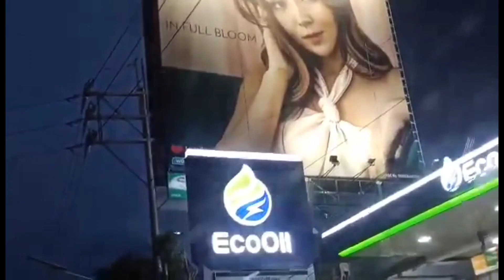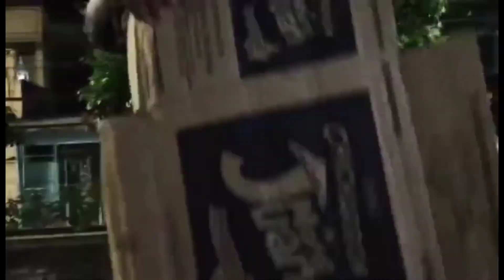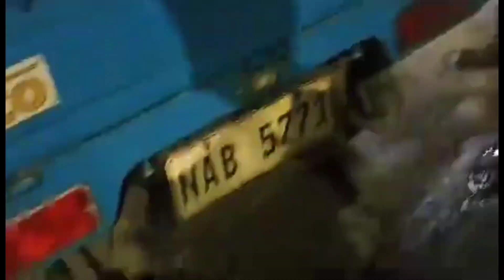LIPAT GAMIT hindi ng BAHAY, dala ang aral ni CONG TV (Prank Mission failed)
Naghatid kami ng mga gamit from Nandaluyong to Quezon province. "BYAHENG QUEZON"
MGA ka-venture Kong gusto nyo mag pasabay andito lang po si Mr.Blue, Arn Venture at Ang Ating supportive na kaibigan. please support din po Ang channel nya "Baldo Rillo"

Hindi man po naging successfull Ang prank natin sa Ating ka batch mate kaibigan kakampi hehe, eh naging successfull Naman Ang pag tulong natin kahit sa maliit na bagay at safe naming naihatid Ang KANYANG MGA gamit.
Thank po sa walang sawang panood,

Sa MGA gustong makaranas Ng tulong ni Mr.blue andito lng sya para sa inyo